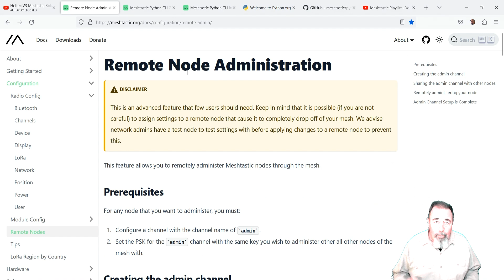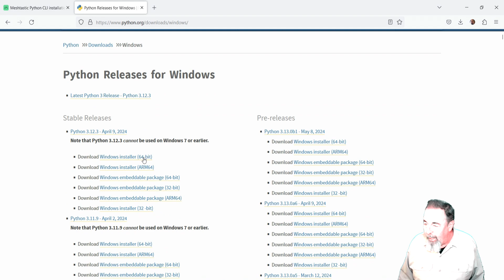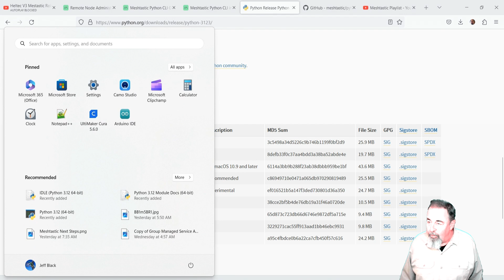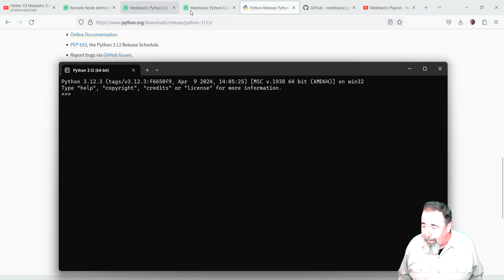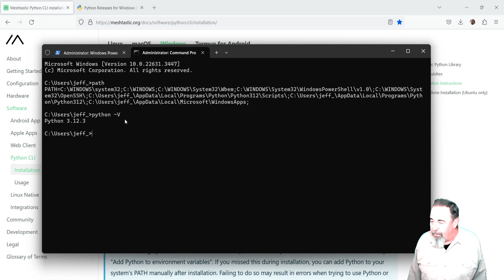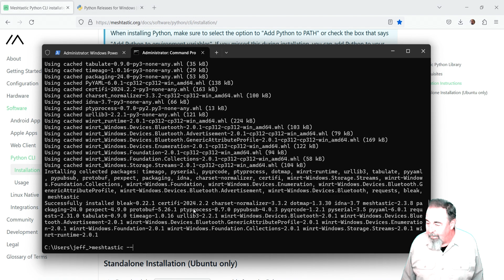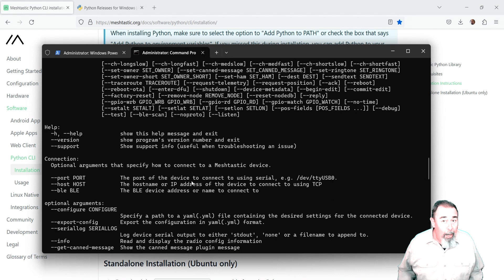Installing the Meshtastic Python CLI on Windows 11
Picking up where "Heltec V3 Mestastic Roles, Admin Networks, and CLI" left off. I want to configure my solar powered rooftop Heltec V3 Meshtastic node for Remote Administration. The first step is installing the Meshtastic Python CLI. I don't work with Python, so this is starting from scratch.